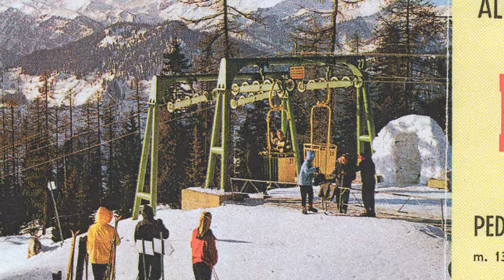In Badia, Dolomites · amidst old slopes, lifts and the new ski generation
It would be such a thing having Dr. Brown's DeLorean go back in time in 1962 and see how skiing was during that time. Luckily we have here in Badia all the locals that are now aged in their 70ies can tell us how skiing was at that time. But of course, it would be amazing to still have a glimpse to see how it was and compare it to modern times.

As we don't have the DeLorean we use our imagination and thanks to some old relics we can imagine how it really was to ski in the 1960ies in Badia, in the early days of skiing and what would be the start of a touristic success story.

Enjoy the video and again if you have any questions don't hesitate to write them in the comments. We answer them all.

In order to put together this video, big thanks go to the Seggiovie Santa Croce for the archive picture of the old slopes in Badia and the Pitscheider Family for the picture of the pioneers Peppe and Angelo, solo-builders of the first rope lift.

▶ Video chapters:
0:36​ · First lift story
1:46 · The slopes in Badia in 1960
2:27 · Lift relict & story
6:49 · Descending the old slope
9:10 · The other tow lifts in Badia
10:15 · Kicker test #1
10:30 · Gabriel's Backflip
12:44 · Freeskiing